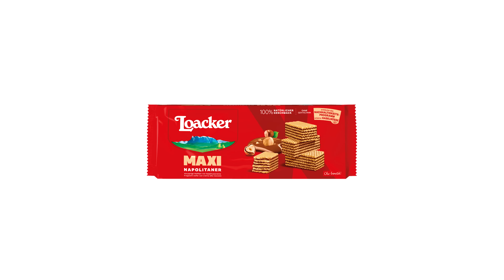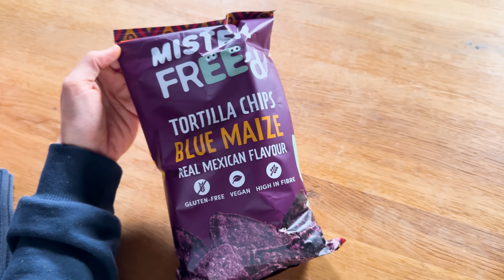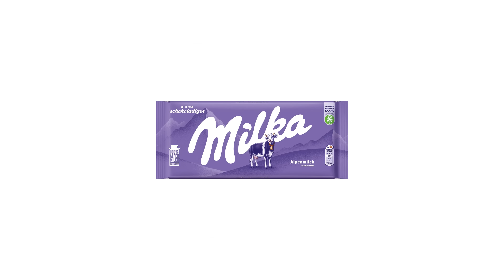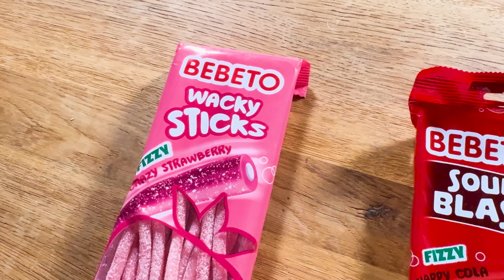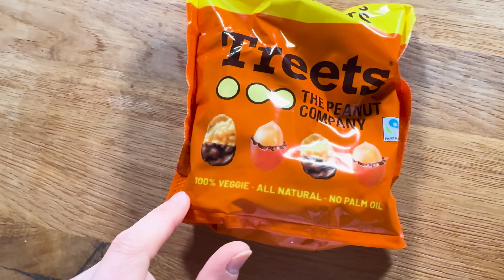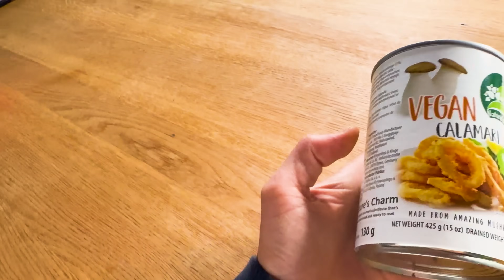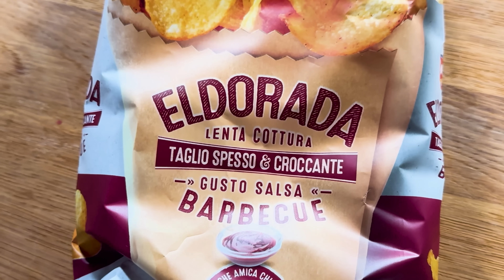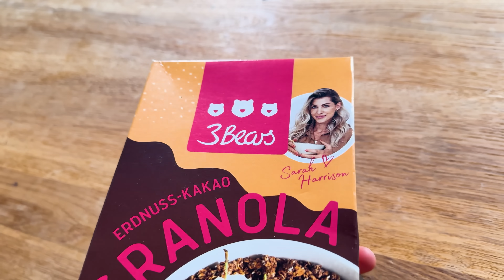Wir ESSEN Produkte, die wir NOCH NIE probiert haben! 🍔🍿 mit Smiley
Heute gibt's mal wieder die verrückte 2er-Kombination aus Smiley und mir und es ist mal wieder unsere Aufgabe ein Paar Lebensmittel auszutesten, die wir noch nie in unserem Leben probiert haben und unseren Senf dazu abzugeben. Wenn ihr Bock auf eine weitere Folge dieses Formats habt, dann schreibt bitte eure Vorschläge in die Kommentare, welche Produkte wir beim nächsten Mal testen sollen.